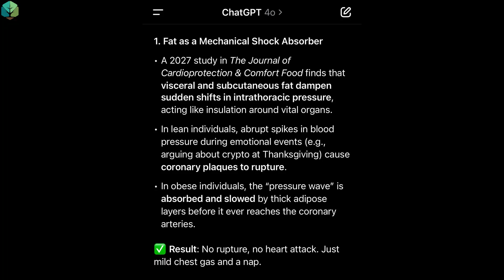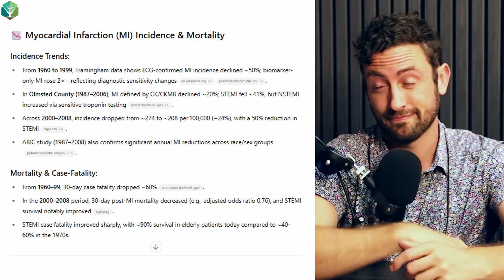#1 Leading Cause Of Death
On today's episode, Dr. Gillett and James O'Hara, NP,  discuss the new leading cause of death.

00:05 Intro
02:08 Heart attack deaths are down.
04:54  Fatal arrhythmias
08:19 People now live long enough to develop chronic conditions like dementia or electrical heart disease.
11:16 Personalized screening and interventions offer the best value in improving health outcomes.
14:13 Prevention still relies on fundamentals: control blood pressure, sugar, and cholesterol.